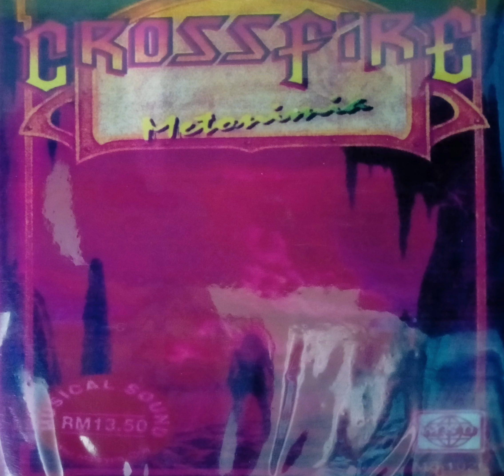CROSS FIRE DENDAM